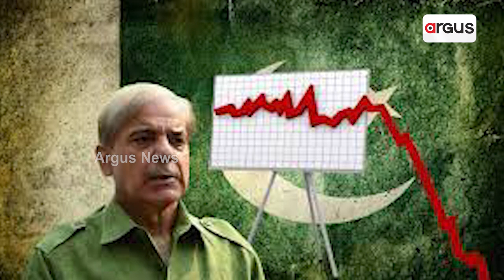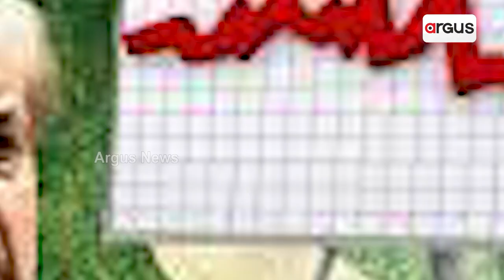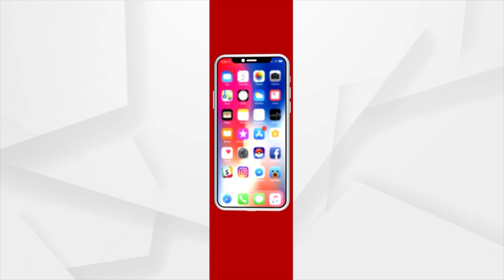Pakistan Should Decide Its Own Future, Says EAM S Jaishankar